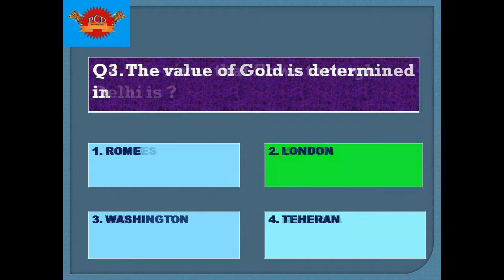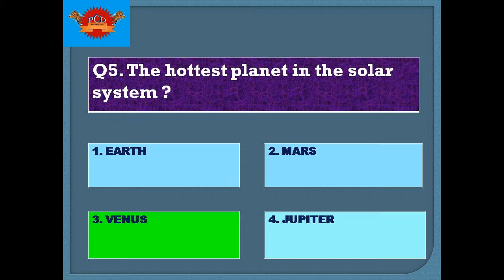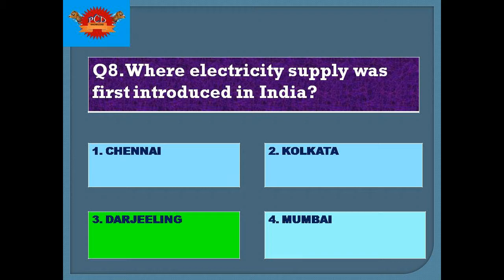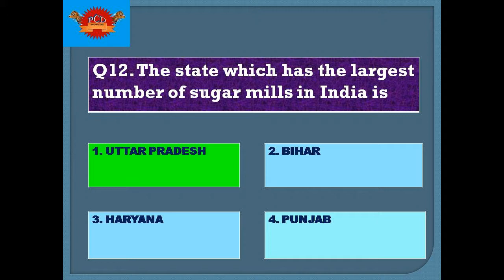Top gk / general knowledge / important general knowledge Question with answer / Objective GK Part-18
In this video I'm going to show you the Objective multiple choice General knowledge. There are 15 Objective gk question with answer.

         These questions are relevant with the competitive examination for those who are preparing for SSC OSSC Civil service Forest Service Banking IB IAS OAS UPSC Railways etc.

         It will also help full for the School and college students by improving their IQ higher.

           This is my 6th Video and I'm trying to improve my channel by it's content. This youtube channel wholly based on the Educational Topic.

            In my videos, I provided all selective and most important general knowledge (gk) question and answer after many times observation.

           Further I'll change all the contents and graphics as per viewer demand.